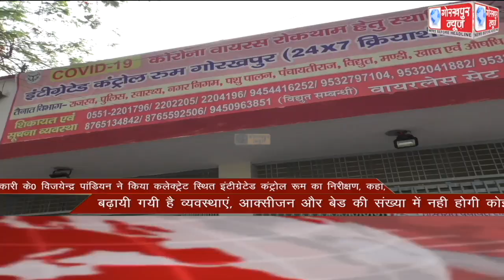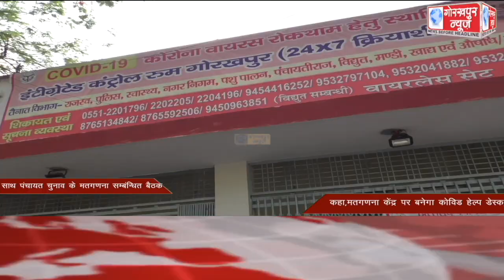GORAKHPUR NEWS Headlines 29-04-2021